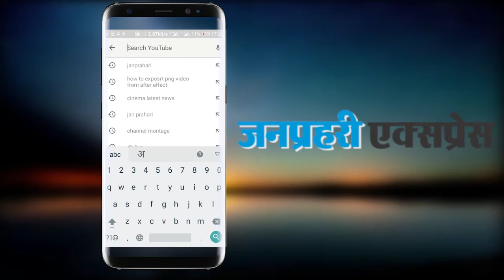एक महीने में अमेरिका पर हमला कर सकता है उत्तरी कोरिया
The director of the CIA says he is worried that North Korea could have a nuclear missile capable of striking the US “in a matter of a handful of months”.

Mike Pompeo, speaking to a year into his tenure, said that his intelligence agency regularly discusses the threat from Pyongyang and the North Korean leader Kim Jong-un.

“We talk about him having the ability to deliver a nuclear weapon to the United States in a matter of a handful of months,” Mr Pompeo said, speaking in CIA headquarters in Virginia.